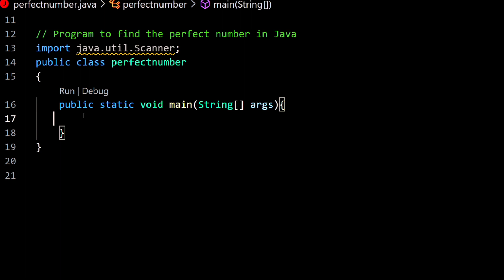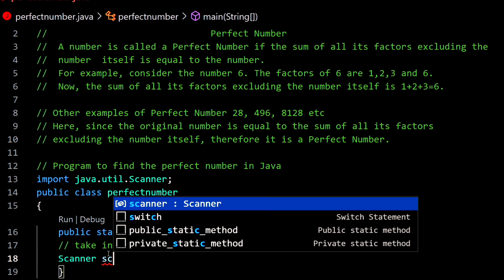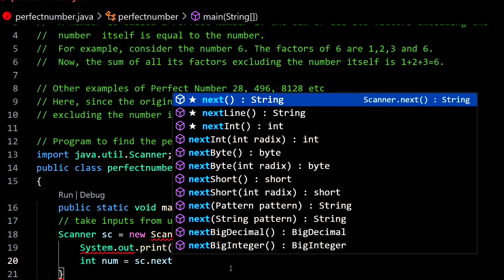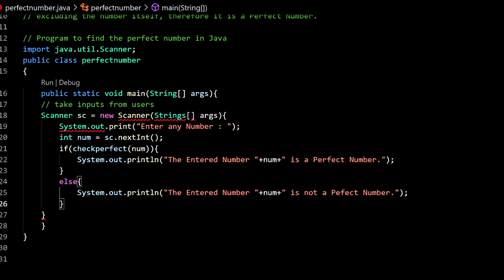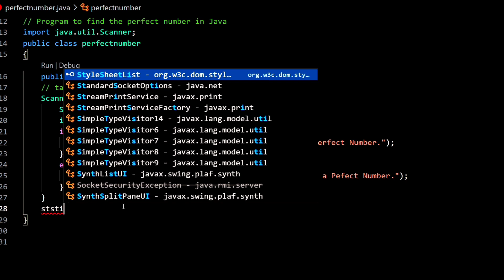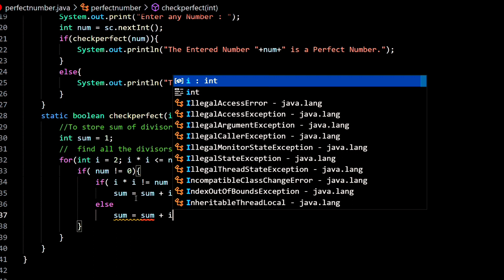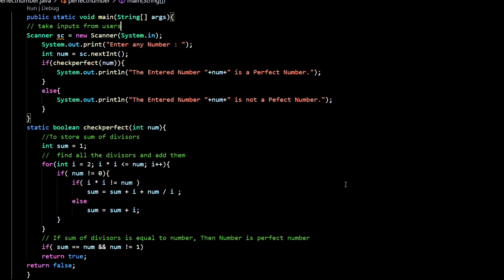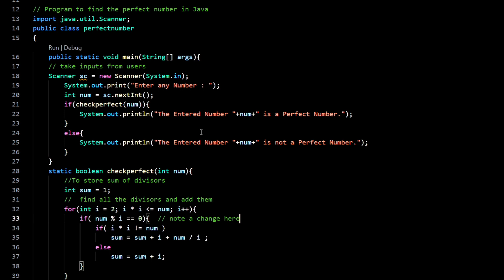#11 What is Perfect Number❓Find Entered Number is Perfect or Not in Java ✓ With Output and Example